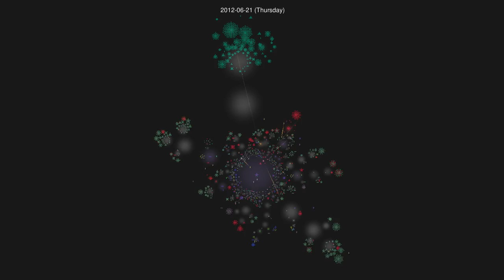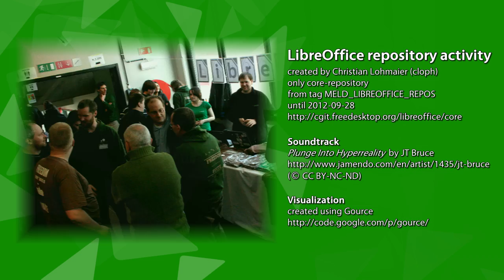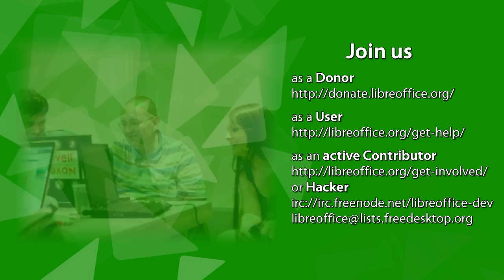LibreOffice repository activity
A visualization of the activity in the LibreOffice repository, created using Gource

The video only covers the libreoffice-core repository (master branch) since the tag MELD_LIBREOFFICE_REPOS (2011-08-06) until 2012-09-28